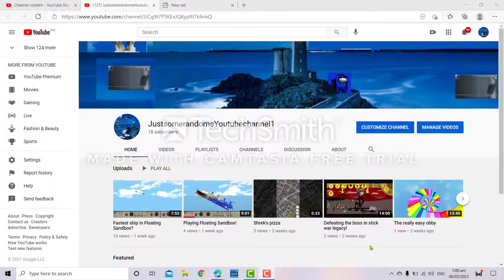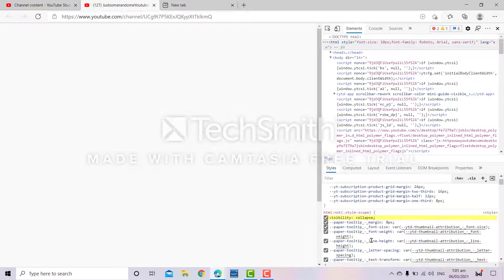Doing random stuff because I'm bored